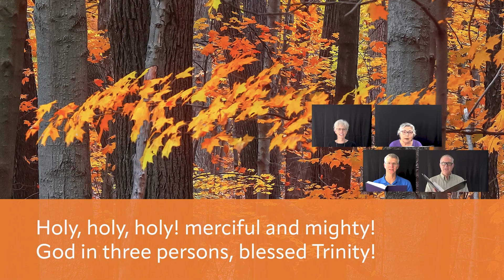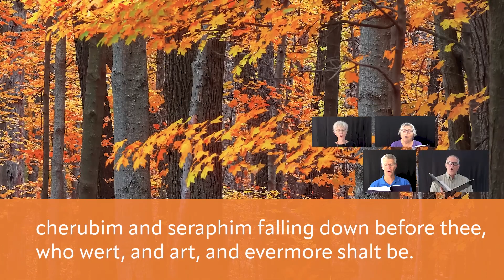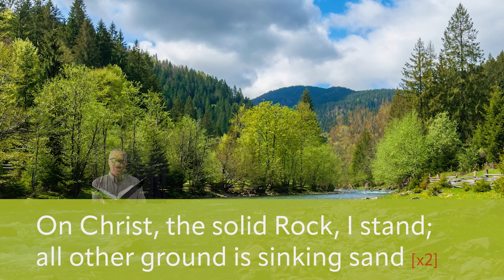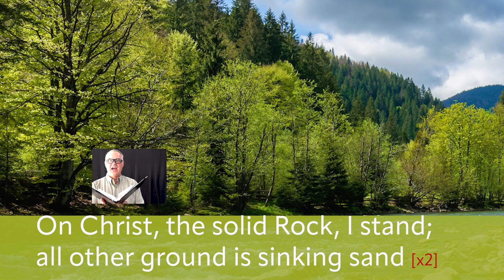Oct 16 First Presbyterian Church Medford service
Sermon: Rebuilding Babel by Pastor Murray Richmond